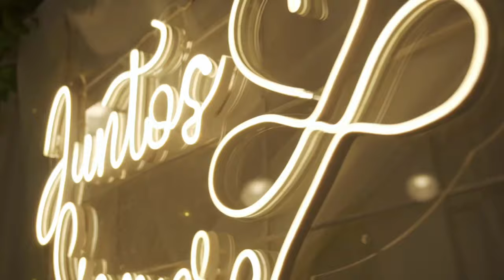Por Siempre - Luis Herrera (Video Oficial)